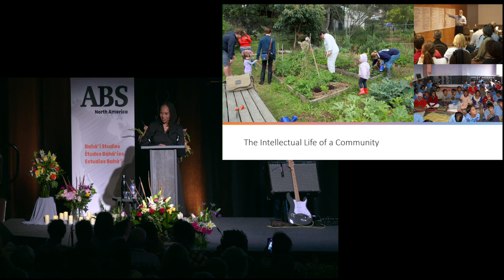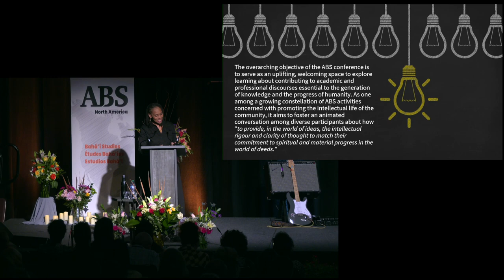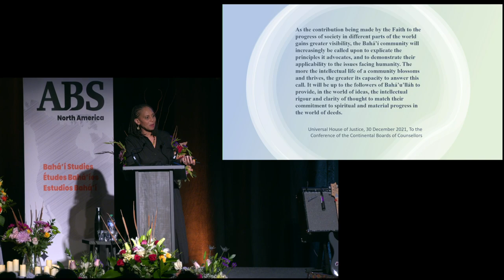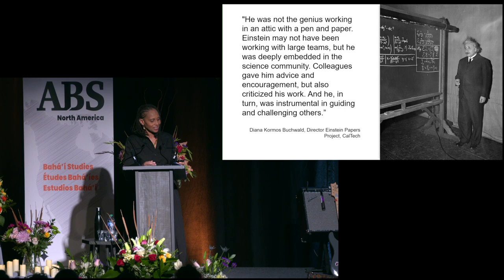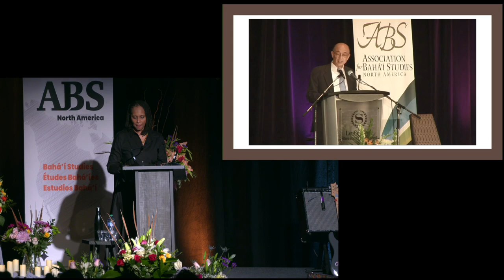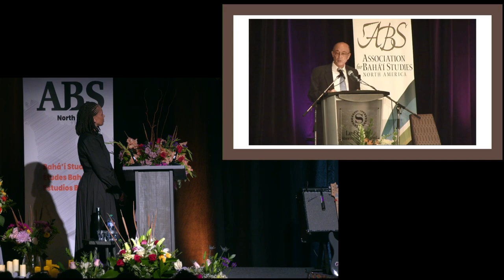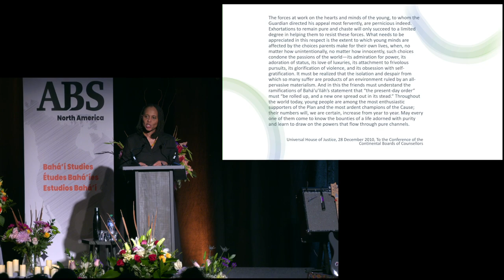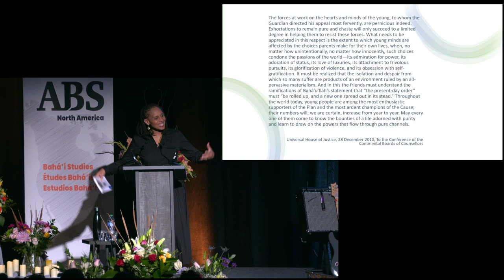The Intellectual Life of a Community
with Nwandi Lawson
2023 ABS Conference - Atlanta, GA

Often intellect is described from the perspective of individuals who appear to be gaining the capacity to resolve complex problems all by themselves. Yet the House of Justice describes a scenario in which there is a collective responsibility for expressing and applying Bahá'í principles to the challenges and aspirations of a people: "The more the intellectual life of a community blossoms and thrives, the greater the capacity to answer this call." How are Bahá'ís and our collaborators learning to release communities' capacity to acquire and apply knowledge through contributions to discourse, social action, and expansion and consolidation? And what does this have to do with the promotion of the political unity of the nations, or the Lesser Peace?